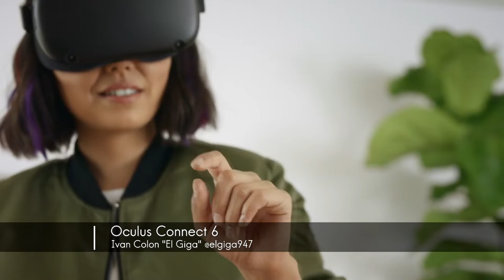oculus Connect 6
Facebook esta seman dio nuevos e importantes noticias del futuro del Vr, especificamente del Oculus Quest. Esto podria imoactar el futuro de la realidad virtual seriamente. Aqui mi opinion en el video.
Twitter.com/elgiga947
Faebook.com/elgiga
Youtube.com/elgiga947

Comenta y subscribete